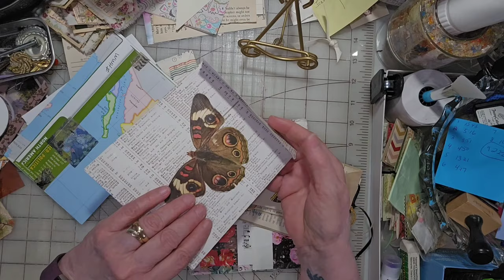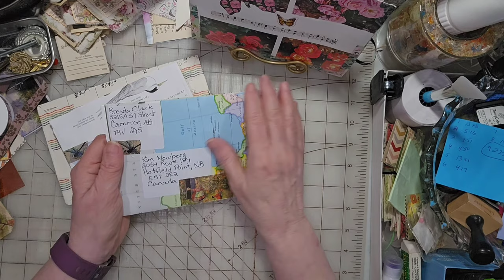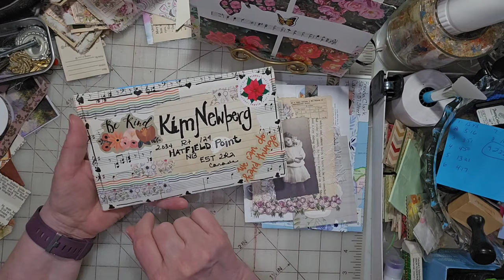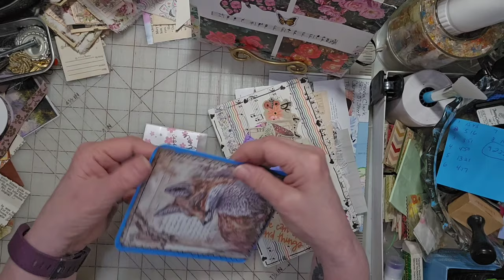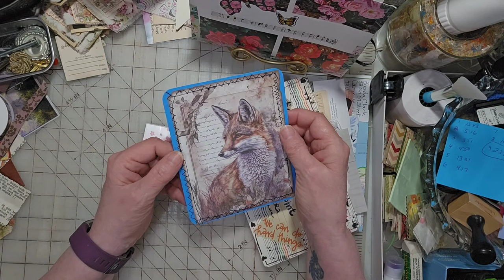Junk Journal Collaboration Happy mail recv'd 03/12 Decorated envelope, ephemera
Mar 12,2024 Let's swap Happy Mail!
Shout outs!!!

Happy mail I have received from the happymailmovement Check out the fun bunch of envelopes I have received and the persons I will be exchanging with.

If you are interested in participating in a mini ephemera swap with me:
This swap is open world wide
Watch and Like this intro video
Create your envelope and decorate and add your goodies
Have complete return address. (include your YTube name with your real name)
My address
Kim Newberg
2034 Route 124
Hatfield Point NB
Canada E5T 2R2

Fill envelope with only a few items to keep the weight down to a stamp price only.
Envelope must have a real postage stamp from your country (no machine postage)

Upon receipt I will show your envelope in my next happymailmovement video and send one back to you from me.
You may send more than once if you like and each time I will send you another one back.

Here is a list of other YouTube Channels that are participating (12) and would like to swap:

Fellow Youtubers and FB group creators:
Offer this same collaboration swap to your own subscribers to create a safe and economical way to trade and send happy mail around the world. It may cost you a little bit in postage but in return you get to trade with your subscribers and followers as well as gain new subscribers as we send subscribers to each others channels. Use the hashtag happymailmovement so we can search for other channels offering the happy mail exchange. Be sure to let Kim know that you are in the collaboration and send Kim a link to your intro video and be sure to create a list of others in the collaboration.
I am happy to trade with all of you! Happy creating!

Visit Me Here:
Free Images: